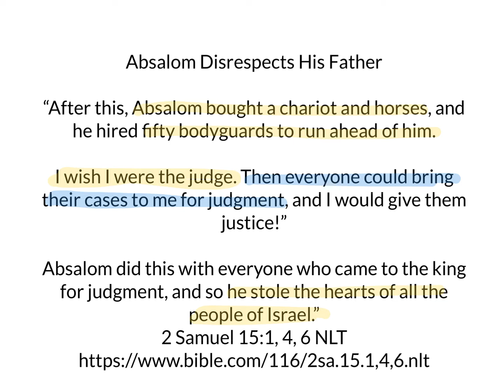Day 118: 60 second Bible.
David son conspires against him.